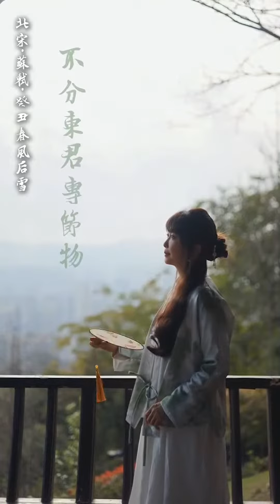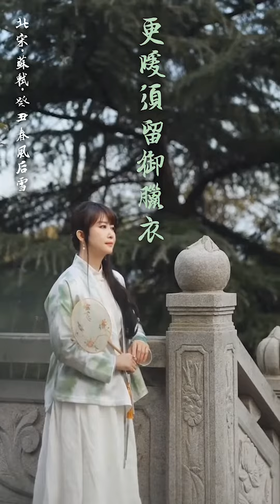【孟庭葦】20240320 二十四節氣之春分